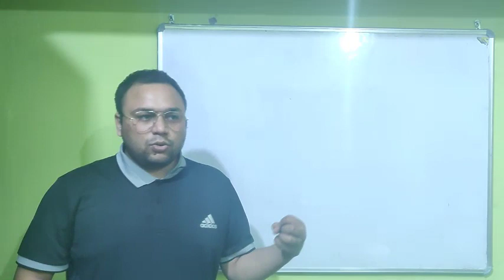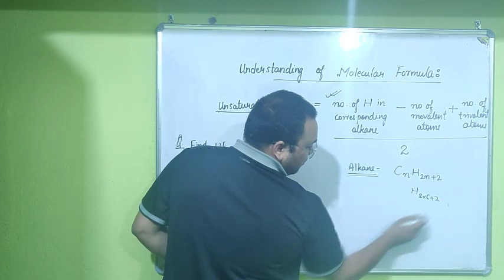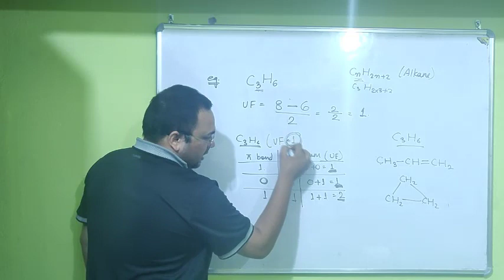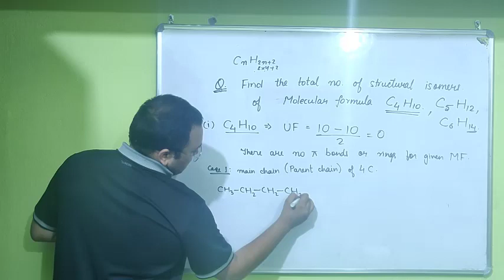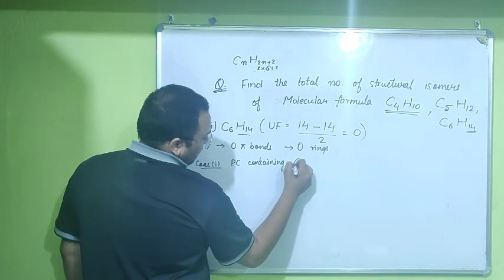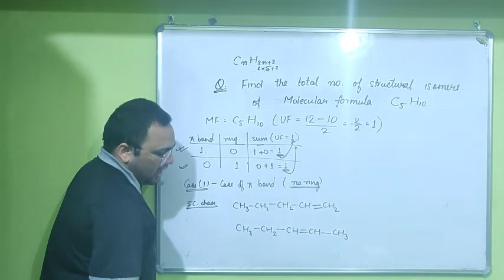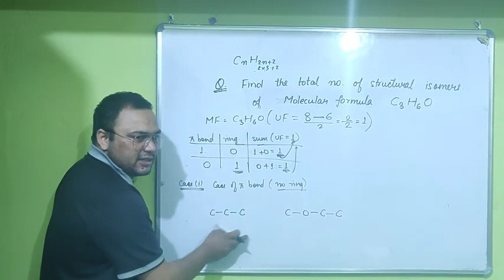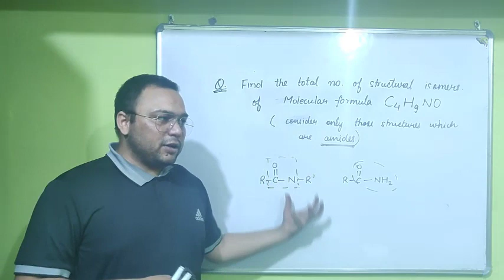Structural Isomerism | Organic chemistry L 3 I CLASS 12 Chemistry I fizixium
Hello doston,
main aaj aapke liye aaj laya hoon structural isomerism ke third lecture.
so, keep viewing enjoying and love Science.
aapka dost😊
Saquib ali